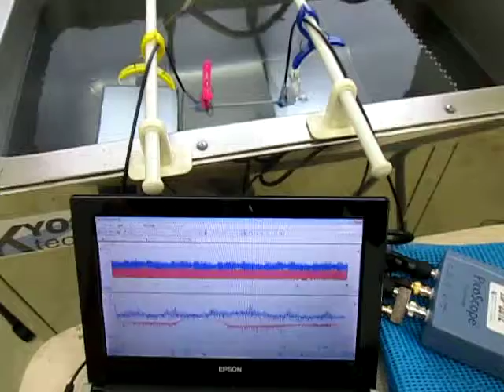超音波発振計測解析システム（超音波テスター）の実験動画